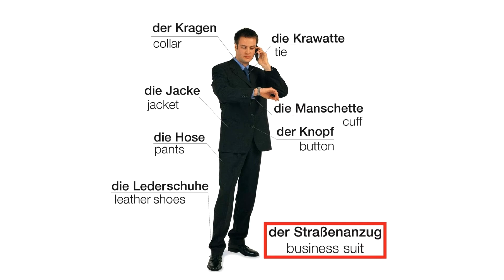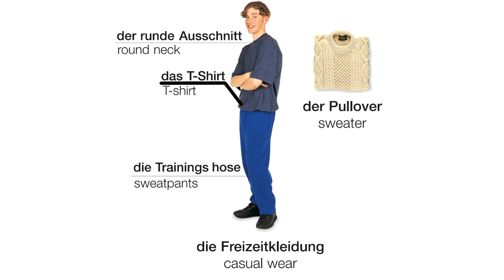Die Herrenkleidung | Deutsch lernen || Learn German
die Herrenkleidung
der Gürtel
das Revers
das Knopfloch
die Tasche
das Futter
der Mantel
die Lederschuhe
die Hose
die Jacke
der Kragen
die Krawatte
die Manschette
der Knopf
der Straßenanzug
Vokabular
das Hemd
der Bademantel
der Regenmantel
lang
die Strickjacke
die Unterwäsche
der Trainingsanzug
kurz
Haben Sie das eine Nummer größer/kleiner?
Kann ich das anprobieren?